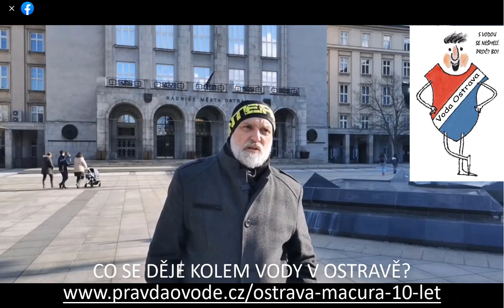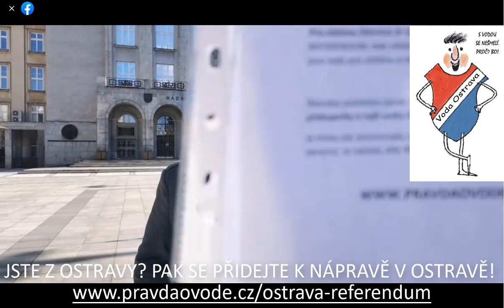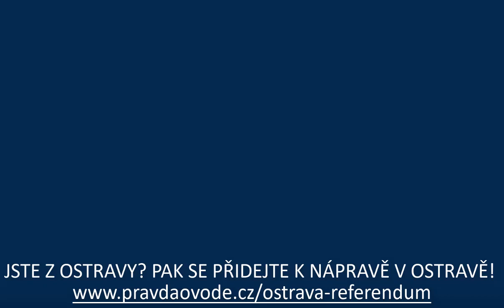Přidejte se Referendum v Ostravě: Peníze z vody patří do rukou města a ne cizinců - 19.2.22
Ostrava je třetí největší město v České republice a od listopadu 2021 se konečně v Ostravě řeší, jak a pro koho bude nastaven prodej vody na další desetiletí.
• Pro občany, kteří vše kolem vody platí nebo pro koncern a pár vykuků?
Prodej vody lze NYNÍ vrátil zpět do rukou MĚSTA.  V Ostravě jsem předem upozornil každého zastupitele SMO na to, že se v ČR opakuje stejná lumpárna. Kdy se 2-3 roky před ukončením platnosti smlouvy s koncernem objeví nějaký vykuk, který předloží pod podivným názvem – skrytě návrh prodloužit koncernu smlouvu o 10-15 let.
Dle mého názoru se toto v Ostravě stalo.
• Prošel jsem důkazy na základě 40 zastupitelů hlasovalo PRO prodloužení smlouvy koncernu.
o Rada města rozhodla za pouhých 48 sekund.
o Zastupitelům nebyly předloženy zásadní informace
o Na jednání 10.11. byla řečena řada polopravd a lží.
Toto nechť prověří kompetentní složky.
Zaregistroval jsem také neuvěřitelné argumenty
• Lidem je jedno, kdo jim prodává vodu = Kde končí jejich peníze, které za vodu platí.
• Nebo
• Znám hospodaření komunálních podniků a umíme je srovnat s hospodařením soukromých podniků
Myslím si, že Lidem kudla jó není jedno, kdo ovládá prodej vody
A pokud je něco špatného hospodaření městských podniků, pak za to nesou odpovědnost politici z vedení města, kteří sedí v orgánech těchto podniků.

Pro Ostravu totéž, co pro města Paříž či Berlín, kde koncerny dostaly padáka a vodu spravují městské vodárny. Pochybuji, že zastupitelé těchto měst jsou idioti, kteří neví, co je dobré pro město a občany.
Mají stejný názor jako já - s vodu se nekšeftuje.

Pro občany Ostravy je zde PRÁVĚ TEĎ cesta, jak vrátit do správy vody jejich zájmy. MÍSTNÍ REFERENDUM, kde občané zavážou politiky, jak to mají s vodou na další generace nastavit. Politici jsou tady pro občany a ne naopak.

Řekněte politikům jasně –  Chceme prodej vody v rukou  městské vodárny – koncerny ani překupníky u naší vody nechceme.

Je třeba dát dohromady cca 14.000 podpisů občanů Ostravy a pak je váš názor pro politiky právně závazný. Je načase, aby 40 politiků SMO pochopilo, že tady jsou pro 280.000 občanů a ne naopak.

Proti absurdnímu systému se postavil Nadační fond PRAVDA O VODĚ.